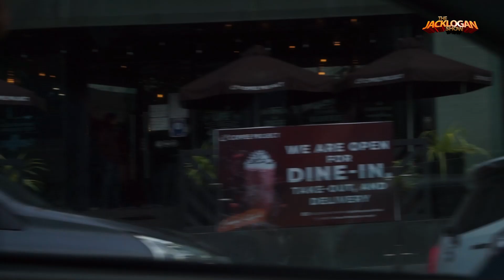Early Immortal Christmas | Jack Logan and Friends | Full Episode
Bigyan ng IMMORTAL yan! 😎

JACK LOGAN SHIRTS NOW AVAILABLE

TJLS SEGMENTS

ABOUT THE JACK LOGAN SHOW:

The Jack Logan Show is an internet talkshow created by CJ Santos better known as Jack Logan. The show premiered on September 22, 2013 on Global Pinoy Radio with subsequent episodes streamed on Tee Radio, Facebook and YouTube.

Jack Logan is well known for his funny video commentaries and reviews about trending videos.

JACK LOGAN GEARS:
Sony A6000
iPhone XI Pro Max
iPhoneXR
RØDE SmartLav+
Sony ECMW1M